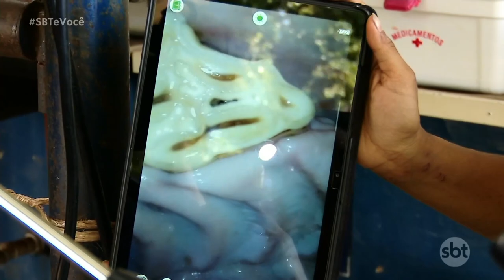SBT e Você | Odontologia Equina